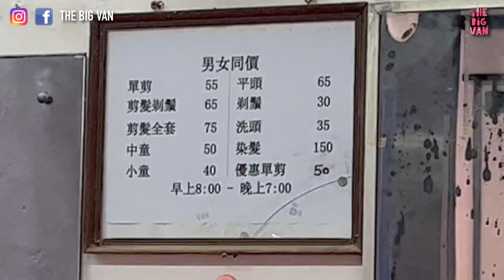兒時回憶！大熱天時去巷仔剪髮，好feel好feel